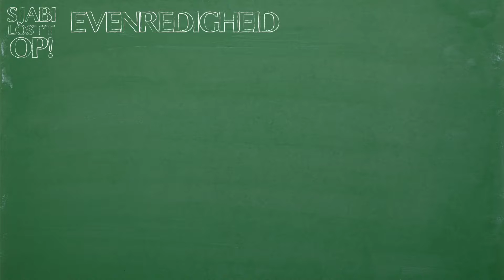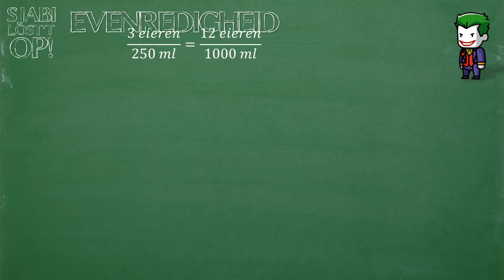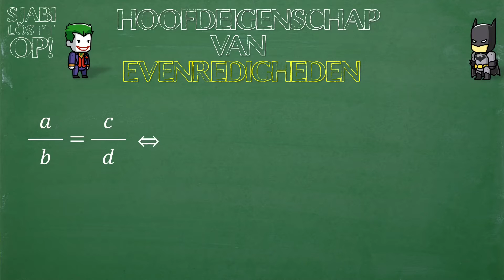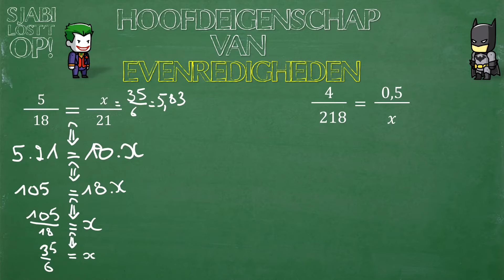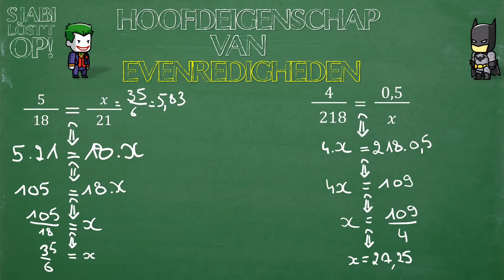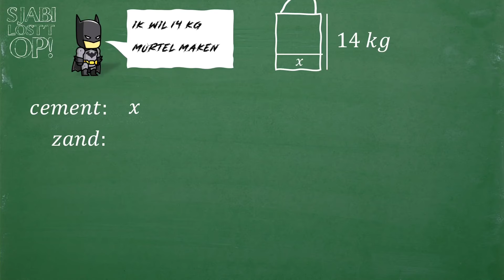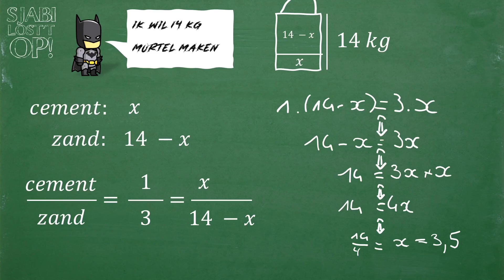hoofdeigenschap van evenredigheden